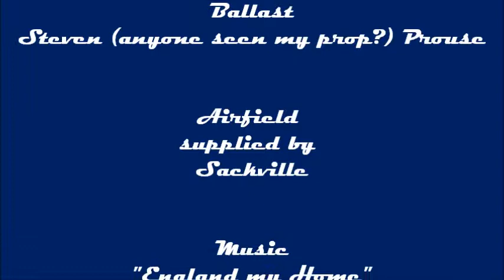Microlighting over Bedfordshire.wmv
Neill and Steven amongst the clouds over Bedfordshire